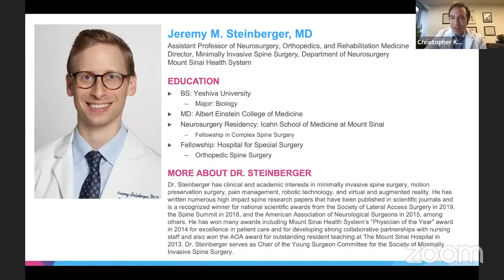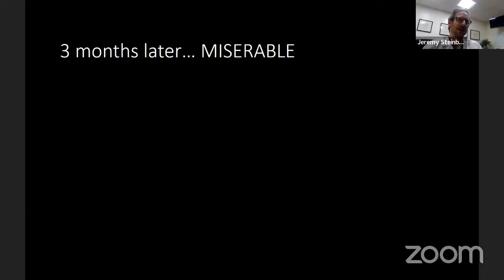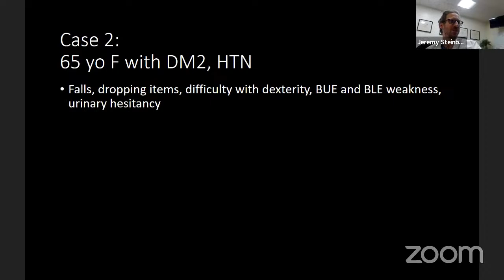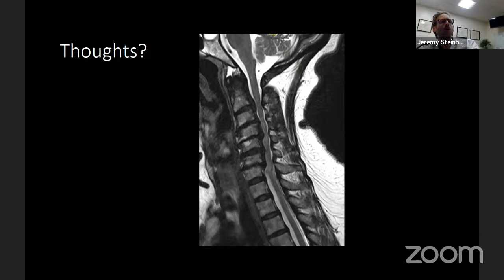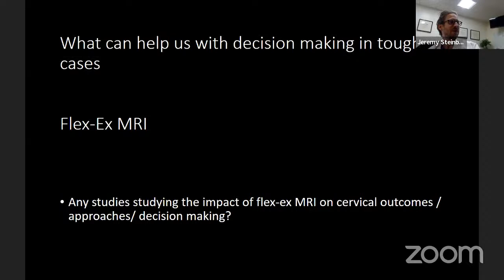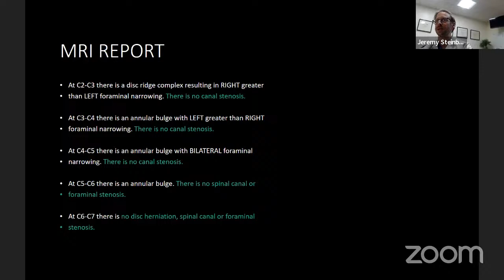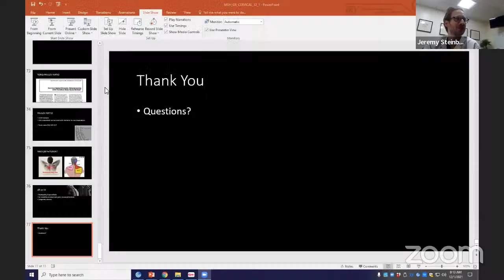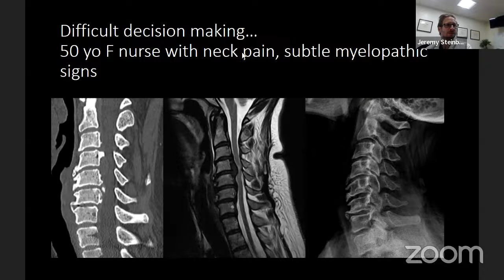Age-Old Debate: Anterior versus Posterior Approach for Cervical Pathology w/ Jeremy Steinberger, MD